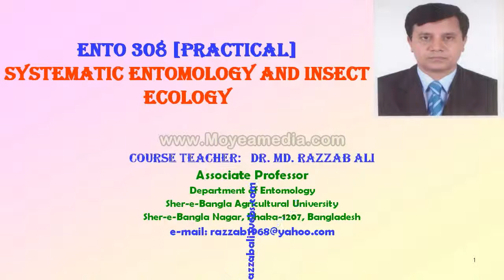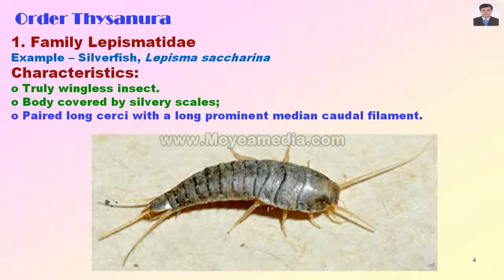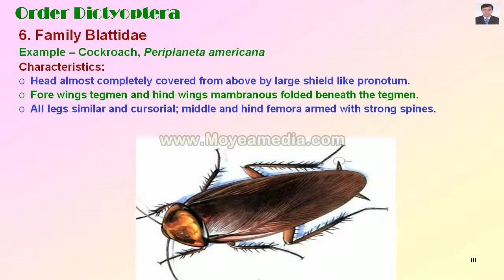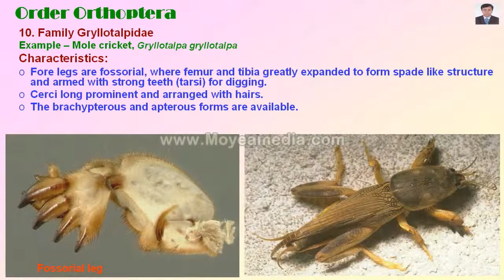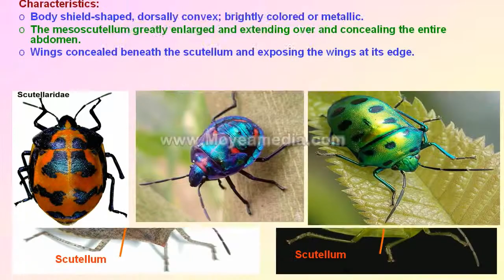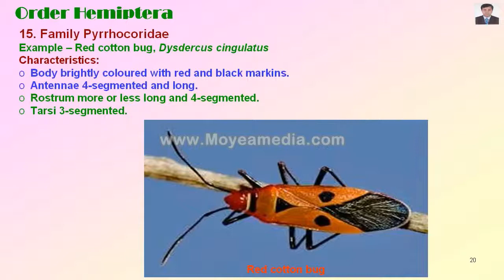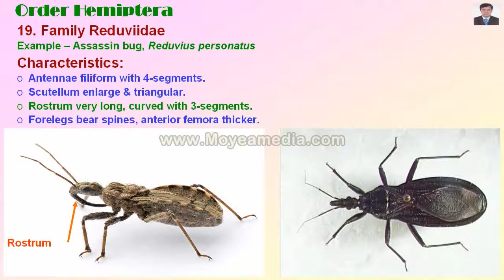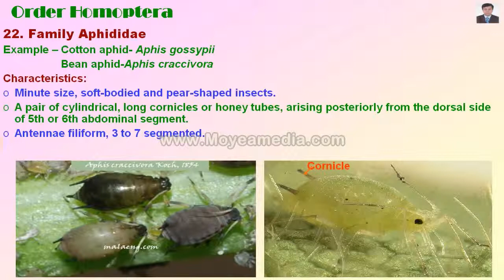SAU Education | Apterygote and Exopterygote Insect Family identification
SAU, Sher-e-Bangla Agricultural University, Video Archive, SAU Archive, Sher-e-Bangla Agricultural University (SAU), Events, Live Events, SAU Cultural events, Cultural events,

Courtesy: Prof. Dr. Sarowar Hossain, SAU

For More video and to leave any comment or suggestion please visit our Facebook page: